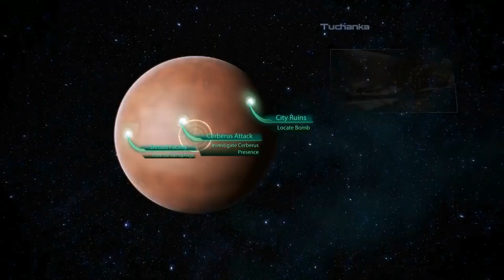Mass Effect 3 Ep17 The Summit Negotiations The Genophage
Finally the summit begins! It's a near impossible task of trying to get the Krogan, Salarians and Turians to work together in an effort to help save earth! Here's hoping we can work something out!

Intro/Outro: Prelude by TheFatRat and JJD